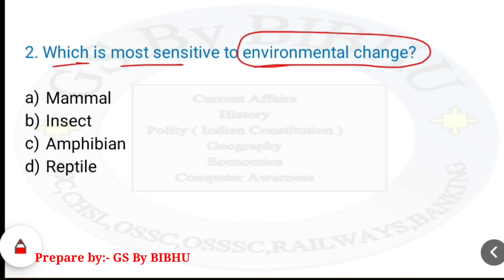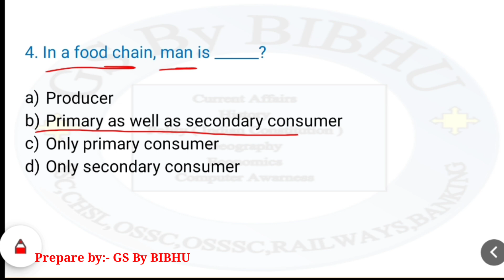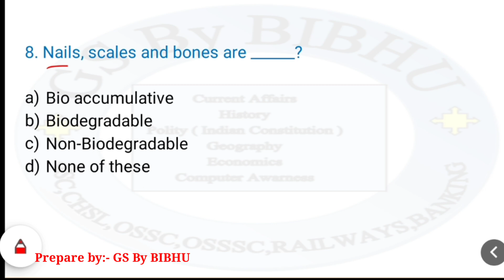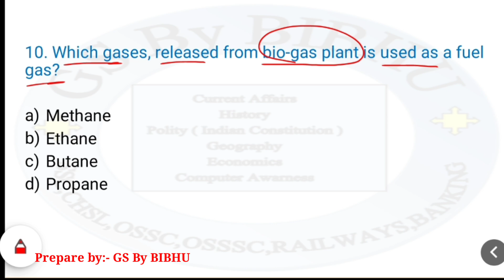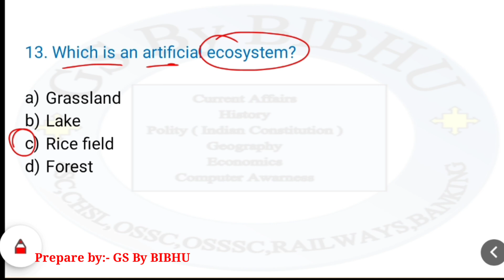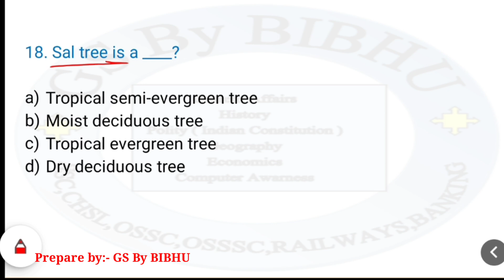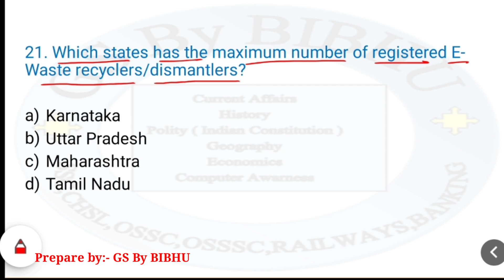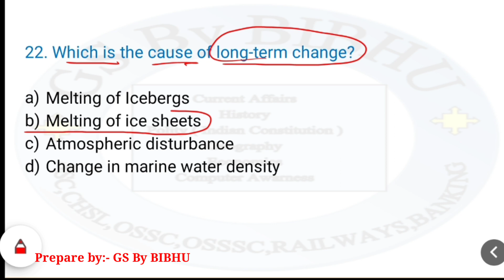Environment and Ecology | Class - 5 | MCQ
About
           Hello Friends My name is Bibhu.
I  teach on General Studies for all exam.

Subject
             Today we discus about Environment for all competitive government exam in MCQ basis .
This session contain Environment and Ecology Class -5 .